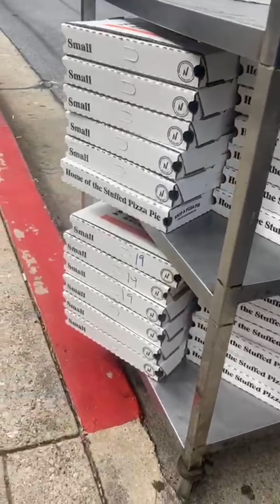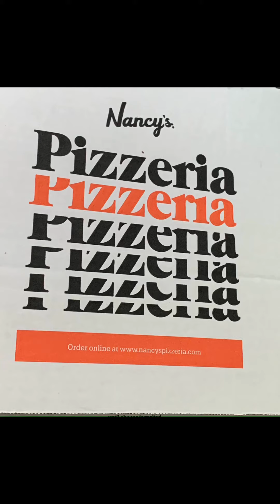21 Reason's to Give Foundation - Ms Juicy Feed the Homeless - Thank You Nancy's Pizza Camp Creek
Juicy and her team passed out pizzas and water to the homeless in downtown Atlanta this past Friday.  We represented the 21 Reason's to Give Foundation, founded by Josh Powell.